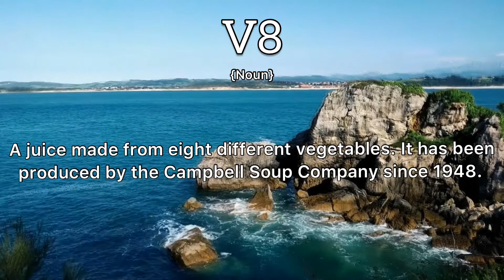V8 Meaning : Definition of V8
- What is the meaning of V8
- What is the definition of V8
- How to pronounce V8